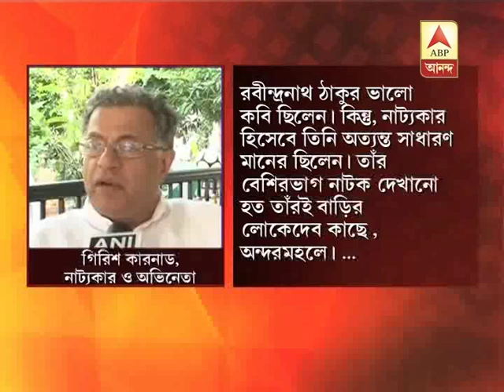Girish Karnad says Rabindranath Tagore a second rate playwright